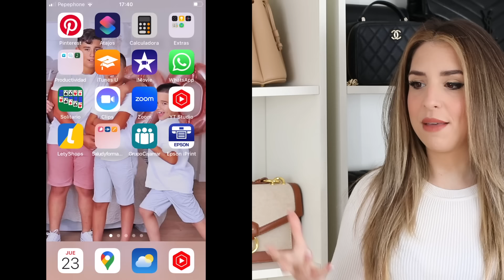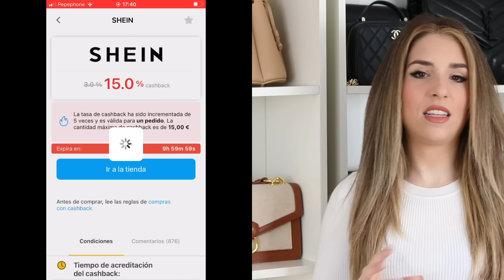7 TENDENCIAS QUE NECESITAS PARA LA NUEVA TEMPORADA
FALda vaquera

VESTIDO